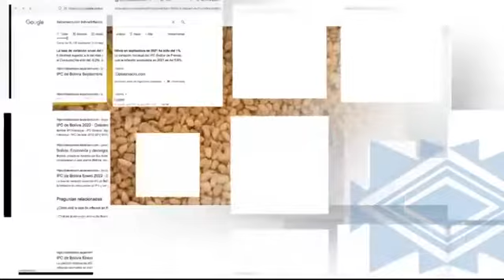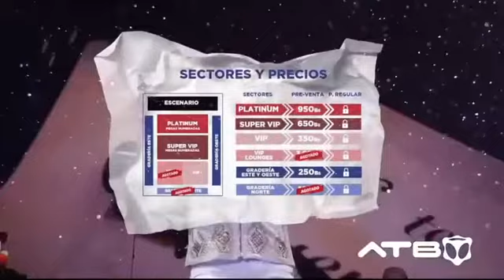Tanda Comercial ATB 📺 (Bolivia, 10/10/2022 📅) (Parte 23/29)